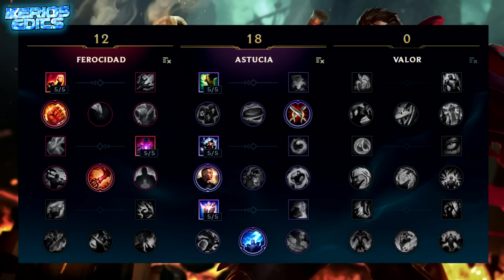Guia de GRAVES JUNGLE S7 7.3 2016 l BUILD, RUNAS, MAESTRIAS Y MAS!!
BIENVENIDOS!! Aqui os dejo la guia de GRAVES JUNGLA S7!! Espero que os resulte de gran ayuda!! Comentad que os ha parecido!!

Como siempre decir que acepto criticas constructivas y espero que os guste!!